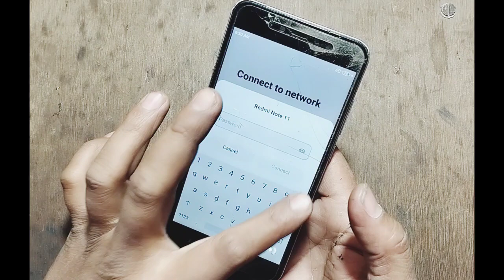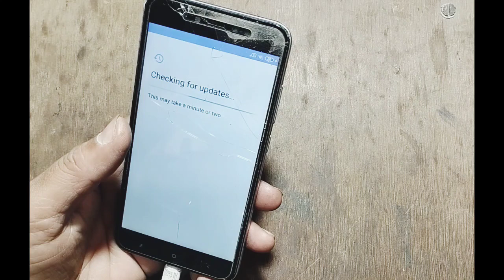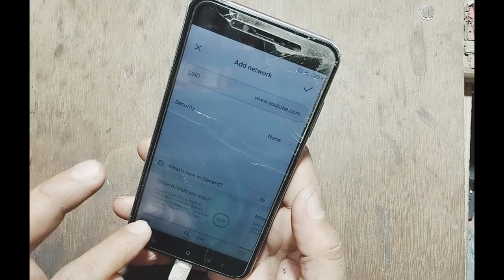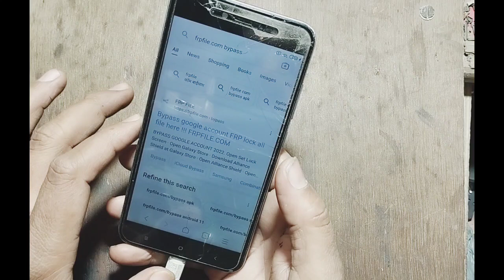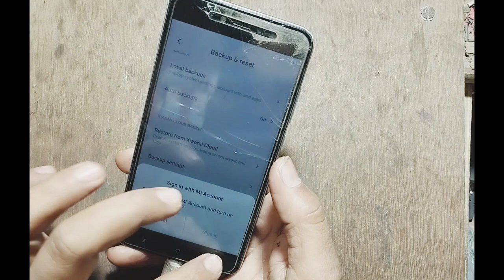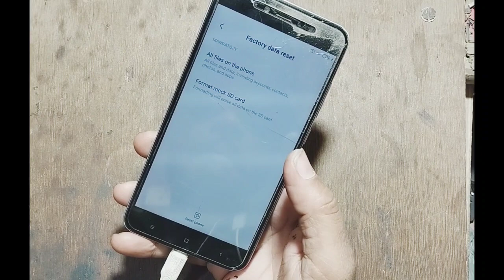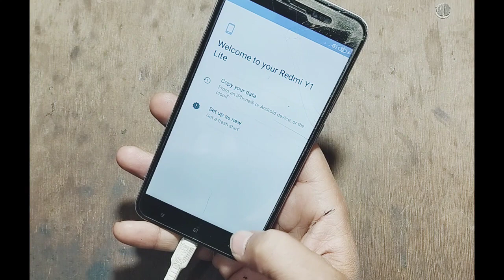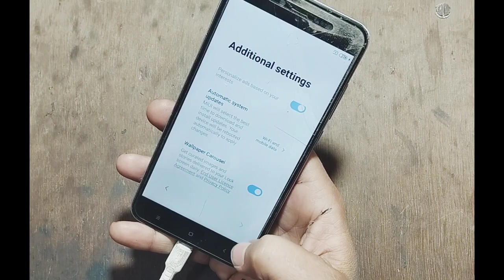redmi y1 y1 light frp bypass 100% work///2 minute me